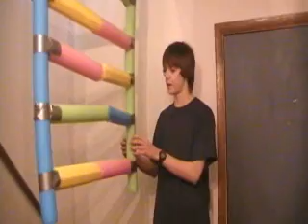Protein Synthesis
For a Biology project!